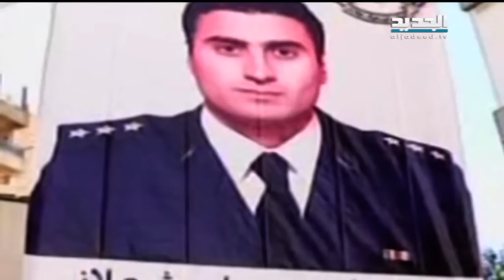أبو طاقية.. تحول إلى بطل قومي بعد نجاح صفقة التبادل - رامي الامين